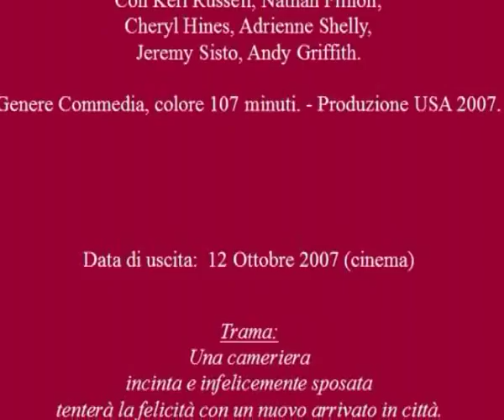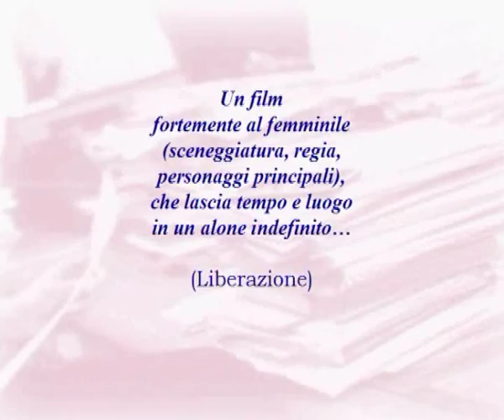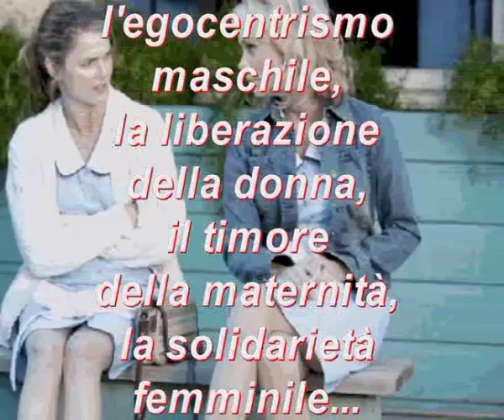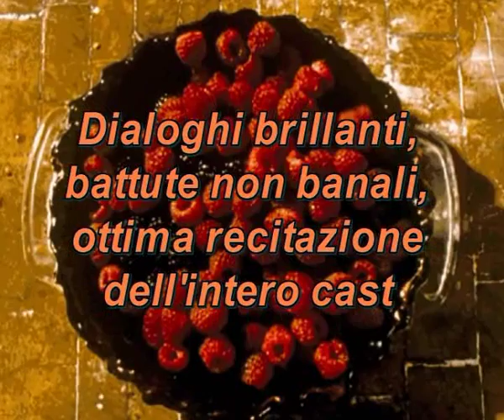"Waitress", l'ultima opera di Adrienne Shelly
Una commedia leggera dai toni spesso caricaturali che affronta problematiche sempre attuali...